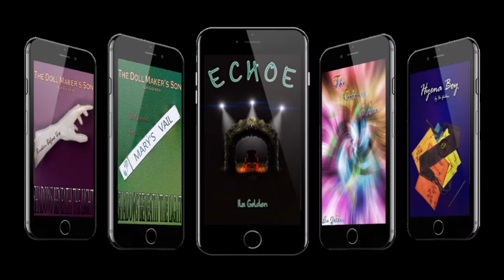Vlog 279: Exciting May Roundup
Yup, its that time again.